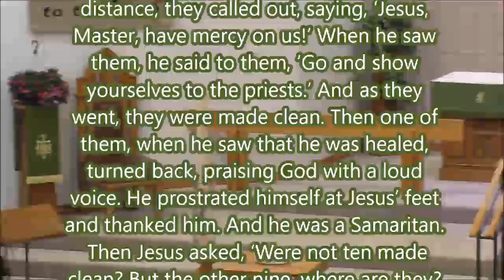October 13th, 2024 English Service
Pastor Randy Meissner
St. John's Evangelical Lutheran Church
10759 96 Street NW